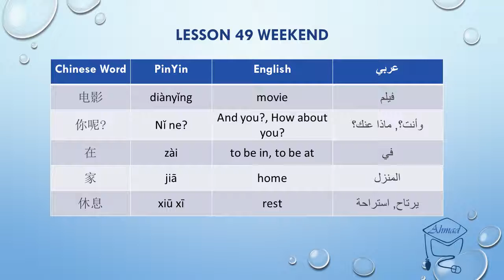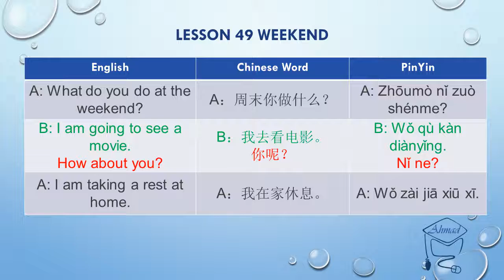تعلم اللغة الصينية: عطلة نهاية الأسبوع Learn Chinese: Weekend